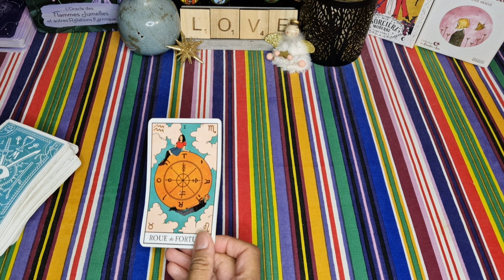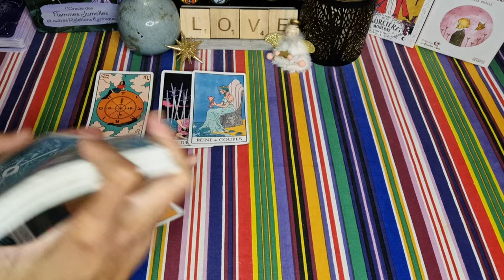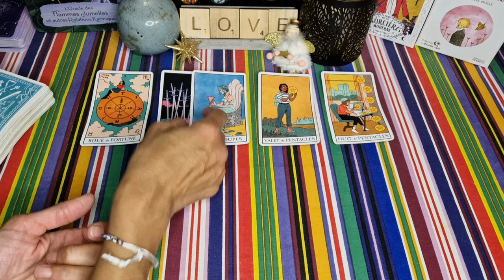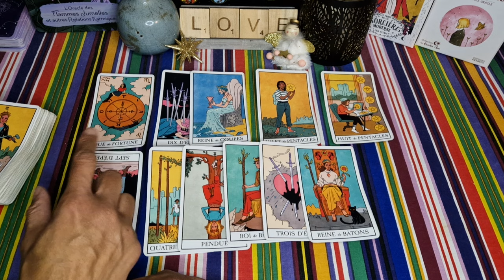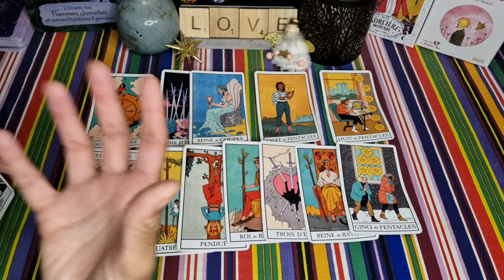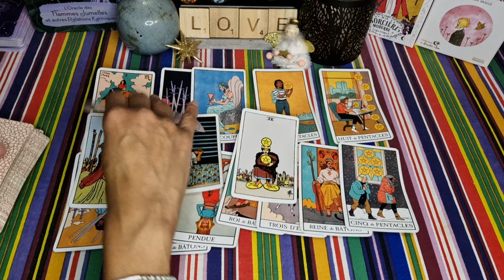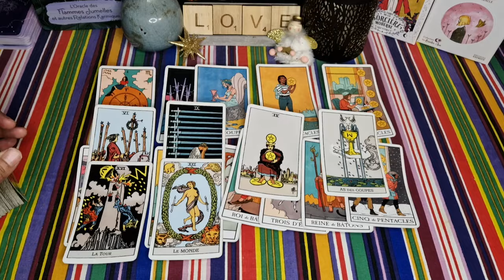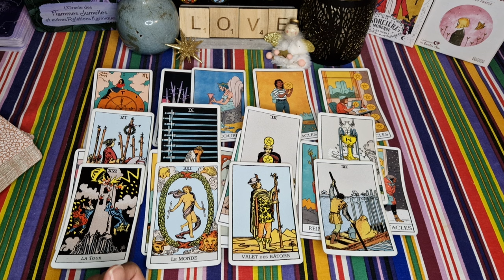13 OCTOBRE 2024 : Un manque d'honnêteté 😤. La RUPTURE 💔 lui est plus DIFFICILE qu'il ne paraît 🥺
Tes énergies du jour + ses énergies - Guidances sentimentales du jour - tirage du 13 octobre 2024 - flammes jumelles

À bientôt 😉